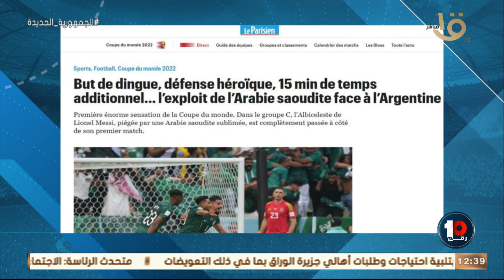ردود أفعال المدربين واللاعبين بعد فوز السعودية على الأرجنتين 💥💥